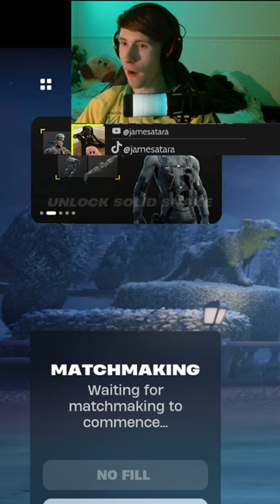Fortnite is a cruel game sometimes...